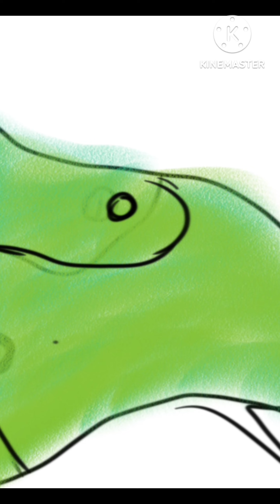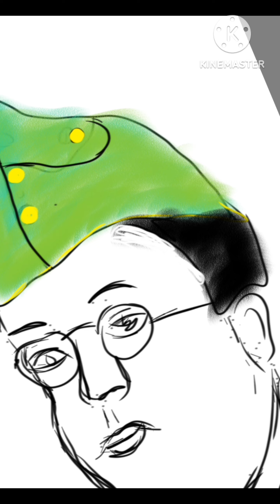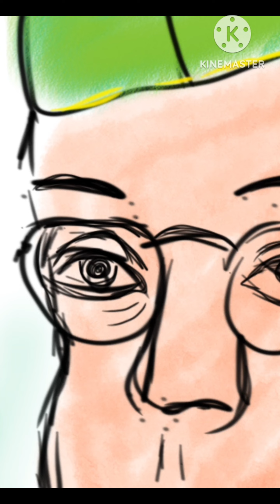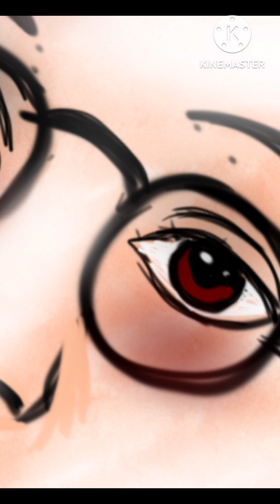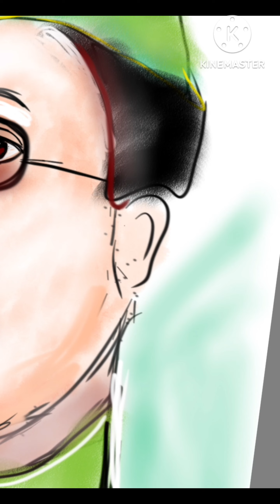Subhash Chandra Bose mobile teaching sketch